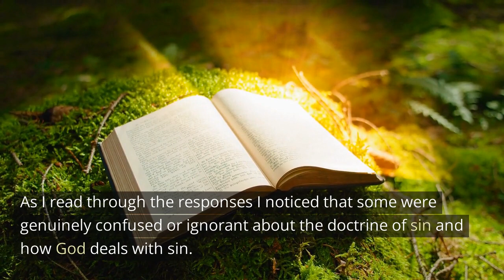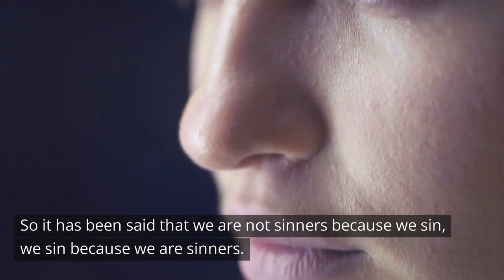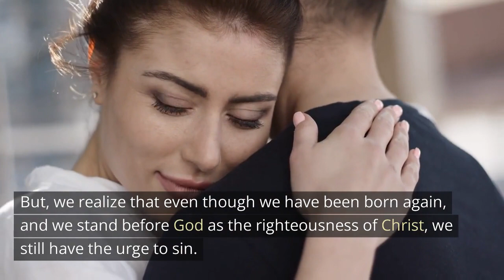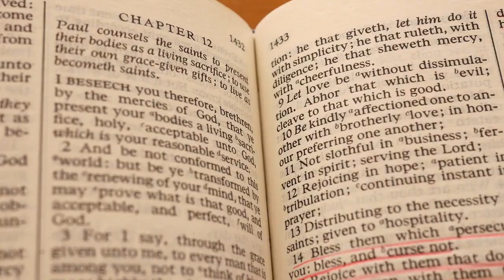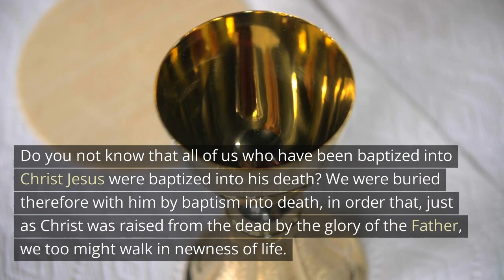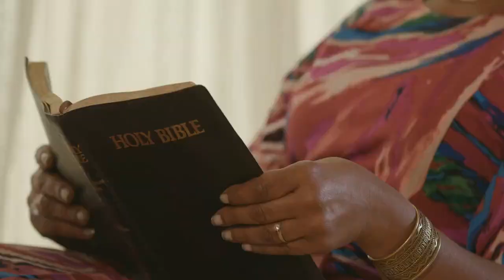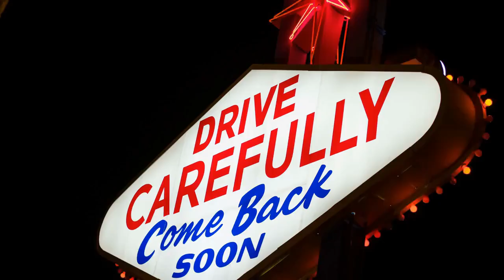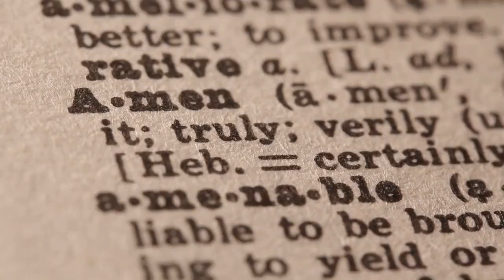THE SINLESS LIFE - Is it Possible? / Daily Devotions / Motivational & Inspirational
In The Sinless Life - Is it possible? we discuss the Christian doctrine of sin and how God deals with it in the life of the Christian. Many Christians have resigned themselves to the fact that they cannot live without sin. But that is because they have a wrong understanding of what sin is, and the power of the Holy Spirit to make us holy. In this video, we explore how God, through the redemptive work of Jesus on the cross, offers justification and righteousness to those who believe in him. We discuss how as Christians we still struggle with the temptation to sin due to the presence of the "old nature" within us. We then look at how, through the power of the Holy Spirit, believers can overcome this struggle and live a life pleasing to God."

“May the God of peace himself sanctify you completely. May your whole spirit, soul, and body be preserved blameless at the coming of our Lord Jesus Christ. (1 Thessalonians 5:23)